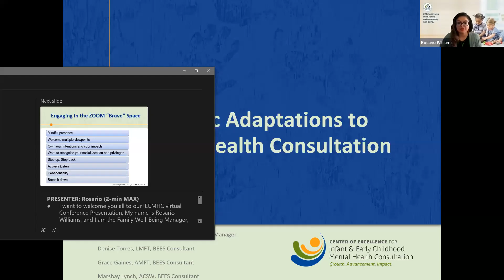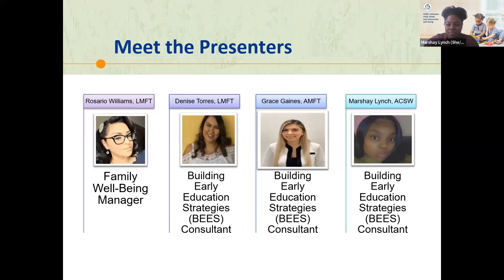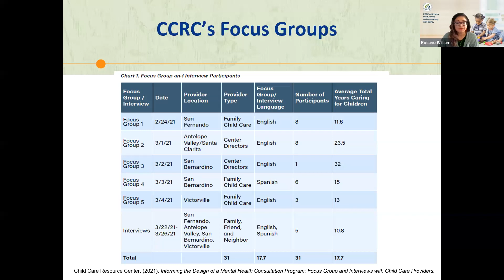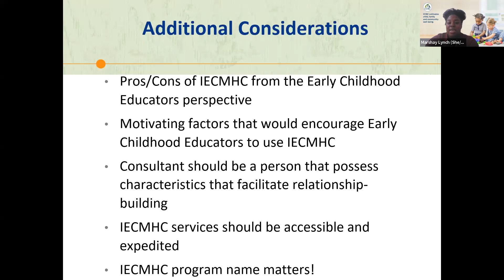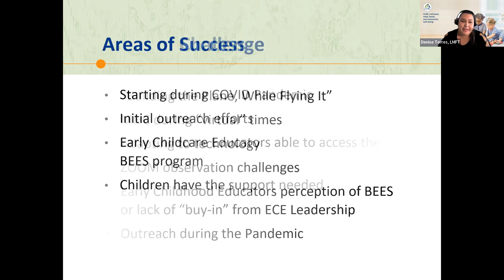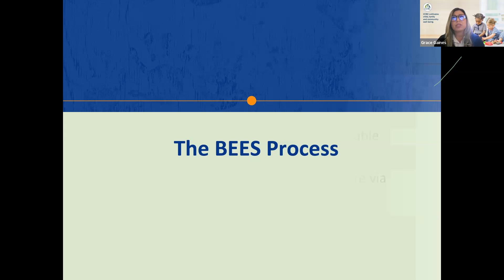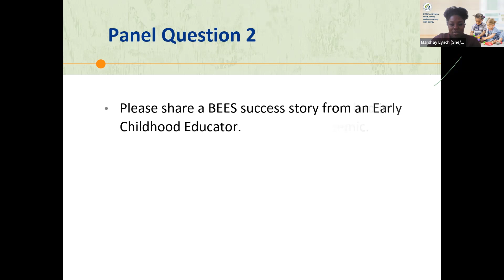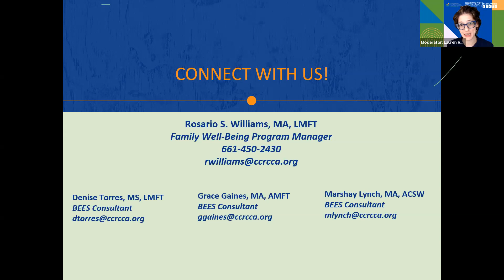Pandemic Adaptations to Mental Health Consultation: Lessons of a First year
A Workshop Session at the  2022 IECMHC Conference

Speakers:
- Denise Torres
- Grace Gaines
- Rosario Williams